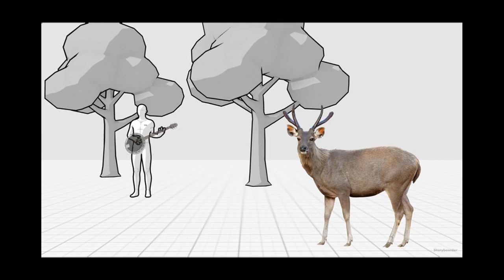Banjo Man 4 13 21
I'm trying to teach myself DYI/at-home video production.  This is a storyboarded version of a short I wrote about going a little screwy during this past year (in a cryptic, roundabout sort of way).  I used the apps "Storyboarder" and "Sketchbook" to create the storyboard, then used "Davinci Resolve 16" to finish the process.  The next step will be mastering a camera that's been gathering dust for a few years and actually try to film this short.